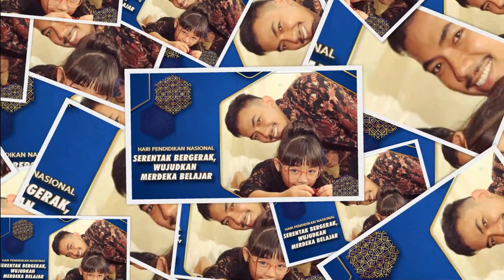Kolase Semarak Peringatan Hardiknas